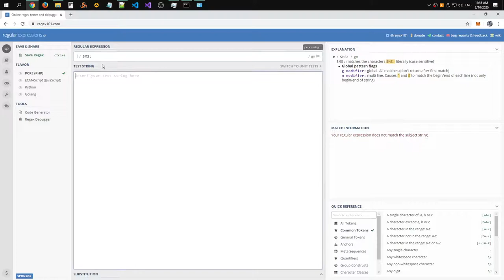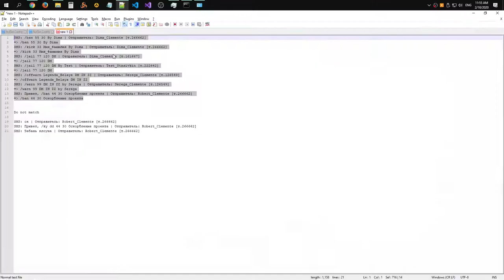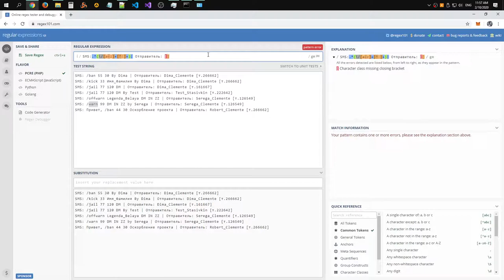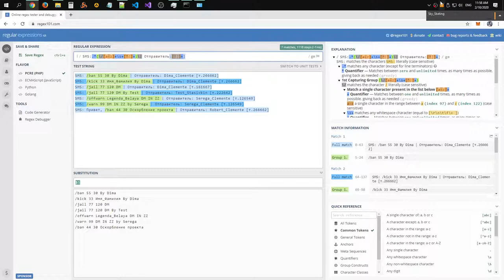Regular expression for extracting commands from messages log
Raw recording.